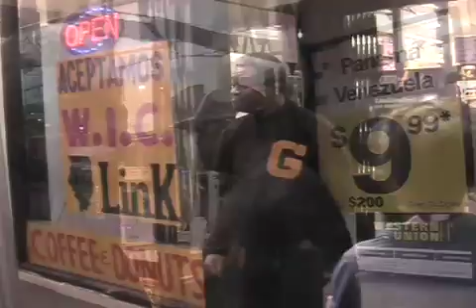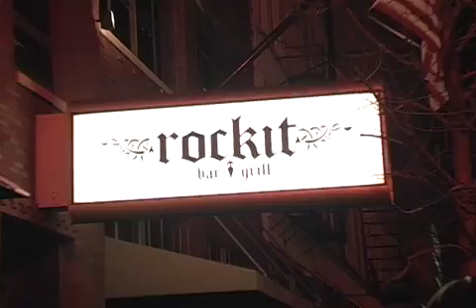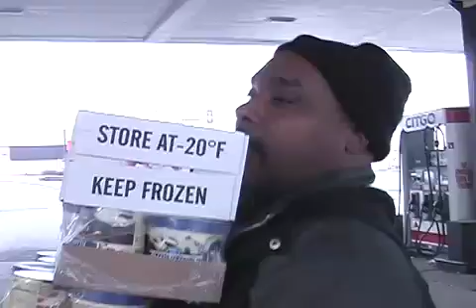Who do you say I am?